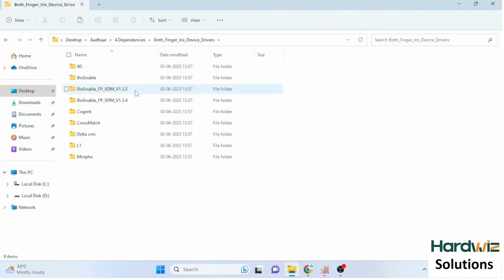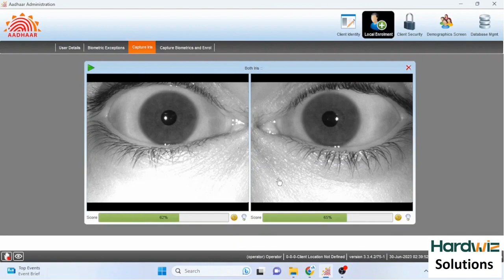CMITech BMT-20 IRIS Scanner for Aadhar | cmitech iris driver download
The CMITech BMT-20 is a binoculars-type iris biometrics imaging device that quickly captures highest quality iris biometric images, available at Hardwiz Solutions. Exceeding industry standards for image quality, this system optimizes matching accuracy, essential in very large scale deployments for which de-duplication is a core deliverable. Easy to use, the system can be reliably positioned by the subject with minimal instructions, or by an operator with the aid of positioning feedback LEDs on the top of the imager's housing. The patent-pending optical design of the BMT-20 includes expanded depth of field and a very large interpupillary distance range, providing effort-less capture for subjects of all ages. Intended for applications in which subjects have limited prior experience with biometrics devices, the BMT-20 is ideal for enrollment programs of all sizes, including those involving very young children. The depth of capture, or focal range, of the BMT-20 system is 30 mm, which covers all subjects in any population, available at Hardwiz Solutions. The operator simply places the forehead bar of the BMT-20 on the subject's forehead, and the captured images will always be in focus. This means that the BMT-20 does not need to be repositioned manually to adjust focus. Contact of the system with the subject's forehead also always prevents direct ambient light f rom entering the optical path so that the BMT-20 can be used outdoors in direct sunlight without any problems. Designed with the latest in optical and system control technology by one of the leaders in the industry, the BMT-20 is physically robust, highly reliable and durable. Meeting the elevated IP64 intrusion protection standard, the system is sealed against dust and other airborne particles to provide extended life in harsh environmental conditions, available at Hardwiz Solutions. Product DescriptionBMT-20™ Iris Recognition System Binoculars-type simultaneous dual eye system with power-over-USB For large scale enrollment programs, # hardwizsolutions

Cmitech iris driver download windows 10
Cmitech iris not workingCmitech iris scanner bmt-20
cmitech bmt-20 iris unboxing
cmitech bmt-20 iris installation
cmitech bmt-20 irish
cmitech bmt-20 driver download
cmitech iris scanner bmt-20
cmitech bmt-20 driver download windows 10
cmitech irish driver download windows 10
cmitech irish not working
cmitech irish scanner

suprema g10 aadhar machine evolute falcon installation startek fingerprint device mantra mfs100 installation mantra mfs110 l1 evolute identi5 evolute falcon device price mfstab software download aadhar kit mfstab biometric price mantra mfstab 3g mantra mfstab 4g price